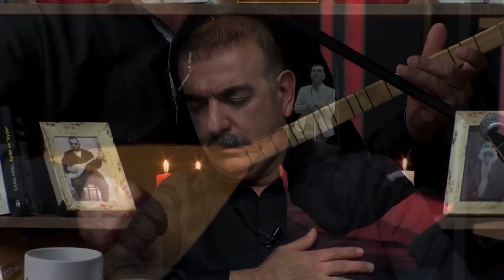Binali İLGÜN - Aşk-ı Hidayet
Söz: Garip Kul Duran (Turan Cabul)
Metin Karataş'ın (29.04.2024) Yıldız En TV'de hazırlayıp sunduğu "Ehli Dem" programında konuk olarak katıldığım ve canlı performans ile icra ettiğim bir eser.
Video & Montaj: Deniz İlgün
Bu kalitede videoların devamı için beğenip, yorum yapıp ve videoyu paylaşabilirsiniz.